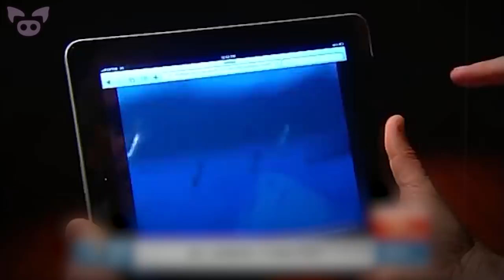This Scary Footage Is Leaving Viewers Baffled. Ft. Let's Read!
From a creepy creature spotted deep in the woods to strange, black objects seen hovering above the water, this scary footage is leaving viewers baffled.

SOURCES:
6.
2. Shadow person manifests and fades on home CCTV camera
1.